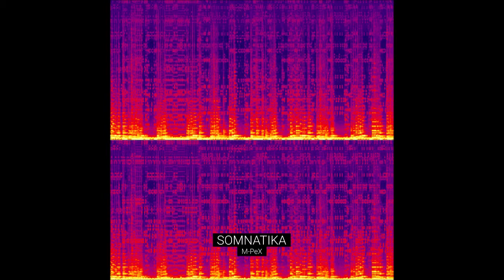M-PeX | 'Mycroglya' | CD 'SOMNATIKA' (2021)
Chiptune EEG-based sonification recorded during sleep. All electronic sounds are MIDI note sequences coded from sleep EEG signals. Electronic sections within tracks are sonified excerpts of sleep EEG from different stages. In a few cases, in a complementary and artistic fashion, arpeggios were added to MIDI notes. The instruments and the octaves in scales were also artistically chosen, as well as beats per minute (BPM). The portuguese guitar was recorded over the EEG-MIDI sonification.

01. Arouzalium
02. Synaptika
03. Mycroglya
04. Synapsa
05. Ympulse
06. Neurosys
07. Axonium
08. Occipitalius
09. Sulkus
10. Impulsae
11. Byomarker
12. Remnevoa
13. Gyruz
14. Neuronika
15. Hapoptosys
16. Striathum
17. Ynsula
18. Aktionkae
19. Mhelatone
20. Phrion
21. Lobelus

Songs by M-PeX [Portuguese Guitar and Programming].
Recorded at WorkRoomStudio (Lisbon, Burgau, Portugal), 2020/ 21.

Recording, editing, mixing and mastering: M-PeX.
Musical and executive production: M-PeX.
Photography: M-PeX.

Dedicated to my grandfather, Luís Tomás Pinheiro, and to my loves Carina e Vi.